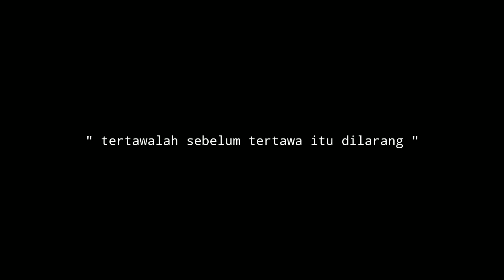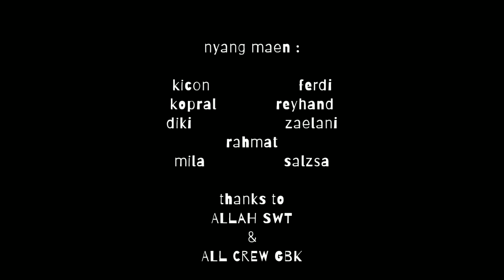FILM KOMEDI DRAMA KREO - DI DEPAN RUMAH ADA CINTA DAN FITNAH - PART 1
untuk terus mendukung channel kami agar lebih kratif lagi dalam membuat konten.
jangan baper pidio ini hanye hiburan , tertawalah sebelon tertawa itu bayar kek k3ncing ame b3rak

KONTEN KREATOR

RT (rahmat)
BABA (qcon)
ENYAK (salsza)
ANAK BABA 1 (mila)
ANAK BABA 2 (fatan)
PREMAN 1 (kopral)
PREMAN 2 (babel)
PREMAN 3 (betong)
HANSIB SENIOR (ferdy)
HANSIB JUNIOR (diki)
MANEGER,KAMERAN,SUTRADARA ( )

filmkomedi,
dramakomedi,
komedicinta,
fitnah,
sitkom,
situasikomedi,
lawak,
komedi,
guyonan,
banyol,
betawinyablak,
guyonanbocahkreo,
kreo,